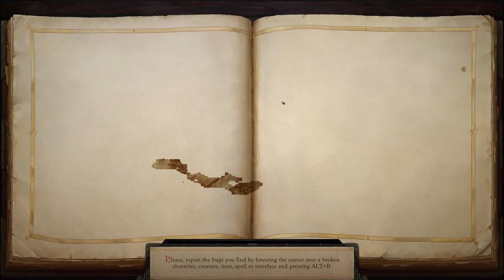Pathfinder: Wrath of the Righteous (Beta)- Part 1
Here it is! I broke down and had to buy into the Beta to look at this amazing new game from Paizo & Owlcat. Love you all, and I hope to see you in this early look at Wrath of the Righteous!